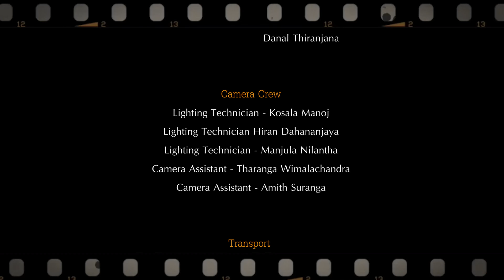Hanthana | හන්තාන - Kamal Addararachchi & Sumudu Jayanee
Follow Sumudu Jayanee

Artist - Sumudu Jayanee & Kamal Addararachchi
Lyrics - Wasantha Duggannarala
Melody - Sahan Ranwala
Director - Darshitha Jayaweera

Cast
Kamal Addararachchi
Sumudu Jayanee
Gihani Weerasinghe
Namal Lasantha Wedage
Ovin Bandara
Champika Rathnasiri

DOP - Eranga Gunasinghe
1st Assistant Director - Sandusha Dilhara
2nd Assistant Director - Nisika Navindi
Edit & VFX - Manesh Pramuditha & Danal Thiranjana
Production Manager - Pradeep Dinawanshe
Art Director - Anupama Jayasekara
Costume - Sithara Dilshani & Tharushi Mandira
Makeup Artist - Sanjeewani Ambuldeniya
Makeup Assistant - Chammi Ruwanthika
Art Assistant - Champika Rathnasiri & Sujith Kumara

Camera Crew
Lighting Technician - Kosala Manoj
Lighting Technician - Hiran Dahananjaya
Lighting Technician - Manjula Nilantha
Camera Assistant - Tharanga Wimalachandra
Camera Assistant - Amith Suranga

Transport - Harshana Nissanka & Mahinda

Location - Rajagiriya Bird Park

Special Thanks - OKLO Innovative Ideas - Maharagama

Lyrics
හන්තාන සිනමා පටේ..
අපි නැටූ හැටි ගස් වටේ...
සෙනඟ හිටියා... වට පිටේ
සැඟවෙමු ද? හෝ... හෝ...
සැඟවෙමු ද? ඕ... හෝ...
සැඟවෙමු ද? සාරිය පොටේ.

දඩබ්බර පෙම්වතා
සුකුමාල පෙම්වතිය මා.

ගලන දොළ හා පෙරළි පෙරළී
ආශාව ආවා. ආ.
ඝෝෂාව පෑවා...හෝ..හෝ

මල් පිපෙන කොට
මමත් ආසයි
ඔබේ අසලින් ඇවිද යන්නට
නටන නැළවෙන
හැඟුම් ඇවිළි
ඉනෙන් අල්ලා නටනු ආසයි
හිරුත් මට කීවා. ආ...
තරු කතා කෙරුවා...හෝ..හෝ

දඩබ්බර පෙම්වතා
සුකුමාල පෙම්වතිය මා.

ආශාව ආවා. ආ...
ඝෝෂාව පෑවා...හෝ..හෝ

කිති කවන්නට
මටත් ආසයි
හදවතේ හිරිලා යන්නට
පටිය කැරකෙන කැඩෙන ගානට
විසිල් හඬ මැද හිදිනු වෙහෙසයි

හිරුත් මට කිවා.
තරු කතා කෙරුවා...හෝ..හෝ

මං දඩබ්බර පෙම්වතා
සුකුමාල පෙම්වතිය මා.

ආශාව ආවා.
ඝෝෂාව පෑවා...හෝ..හෝ